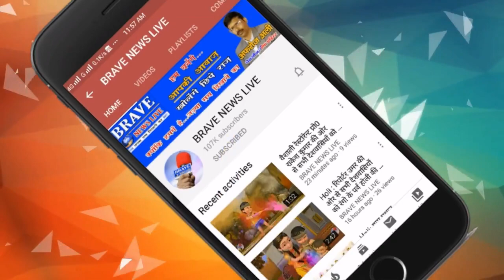तिलहर : घरों से बाहर ना निकलें, सहरी व इफतार घर में ही करें- शहर इमाम | BRAVE NEWS LIVE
About Channel:
Social Media Handles:
Payee Name : Afroz Ali
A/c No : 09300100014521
Bank Name : Bank of Baroda
IFSC Code : BARB0KATRAX